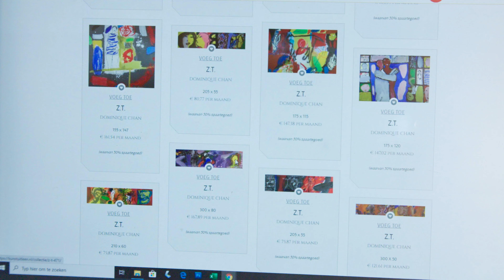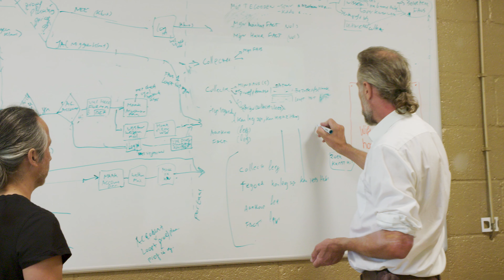Aflevering 13 - Innovation Kite - Zo kan het ook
Ondernemers ervaren regelmatig een ravijn tussen business en IT. Dit komt vaak doordat techniek als leidend wordt ervaren, terwijl dit juist ondersteunend moet zijn. Hoe ‘’Kite Thinking’’ hierbij kan helpen legt Edgar Kiwiet van Innovation Kite je uit.